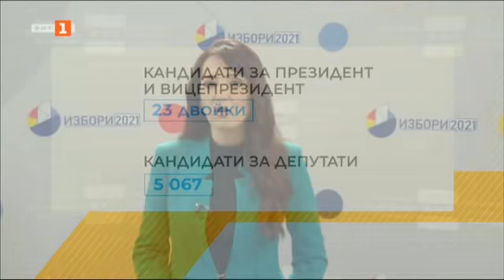По света и у нас - 14.11.2021, 07:00 по БНТ